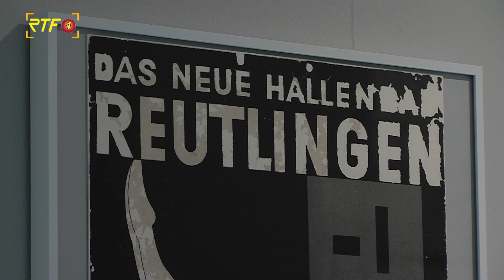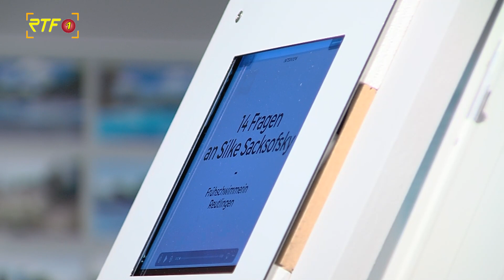Eintauchen! Auftauchen! - Bäderausstellung im Heimatmuseum Reutlingen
RTF.1-Nachrichten: Eintauchen! Auftauchen! - Bäderausstellung im Heimatmuseum Reutlingen